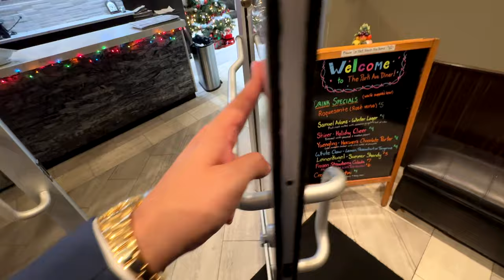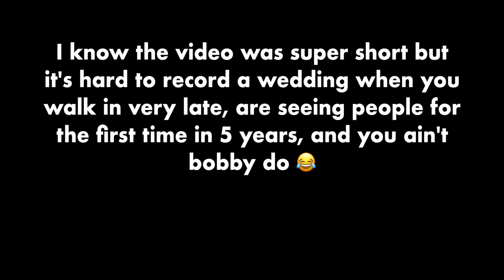Roy & Cassy's Gypsy Wedding in Somerset New Jersey!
A Short Vlog of my cousin Roy's Wedding! God bless the new couple 🙏🏼

(Vlog 439)

Philippians 4-13